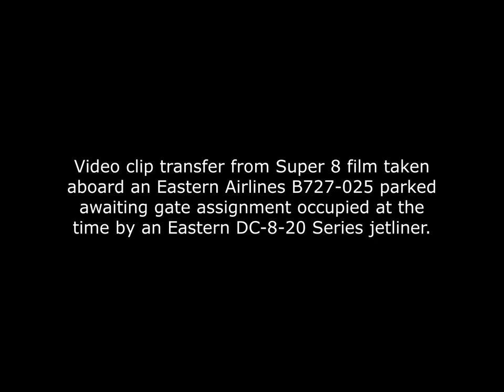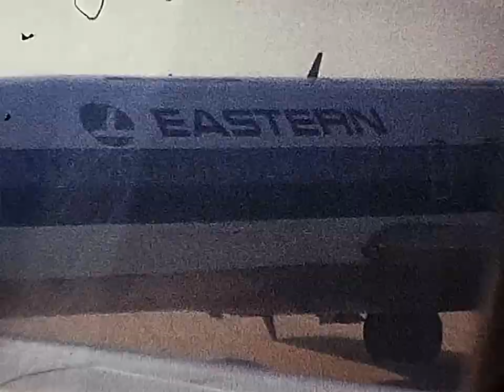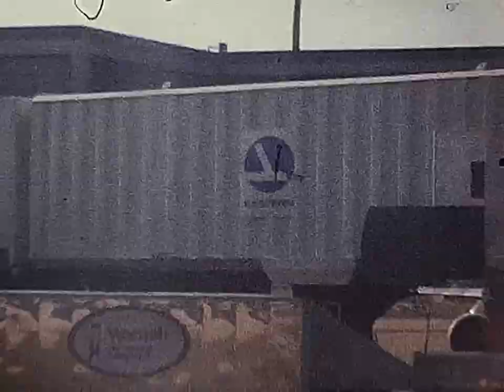Jetliners On Parade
Video clip converted from Super 8 film shot in Aug 1968 at Chicago O'Hare Intl Airport with Bell & Howell Home Movie Camera from an Eastern Airlines B727-025 parked on an apron awaiting a gate position occupied at the time by an Eastern DC-8-20 Series jetliner.